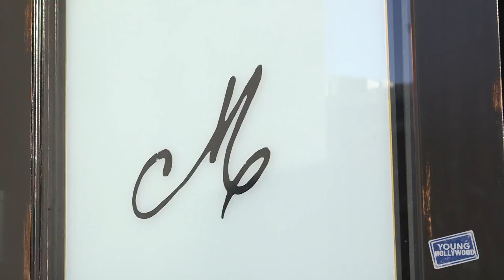Chef Curtis Stone Prepares Two Courses at His L.A. Restaurant Maude!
YH tempts your taste buds as we head to Maude of Beverly Hills, the first U.S. restaurant from Australian chef Curtis Stone! He explains to us the restaurant's unique approach to its 12-course tasting menu, and then he shows us how to plate 2 of those courses featuring the restaurant's ingredient-of-the-month, pears! Find out the unexpected ways he prepares this ingredient and see what other items we try for the very first time!